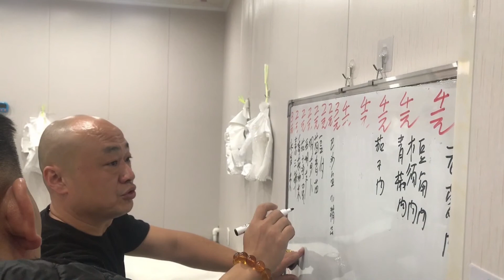包子太贵，天天排队！四小时卖2000多个，这是什么样的包子？